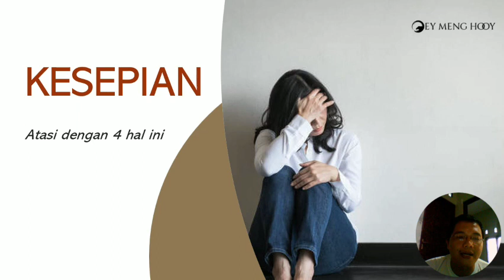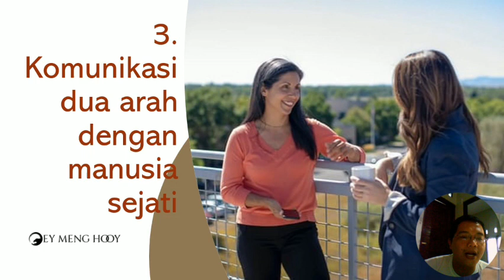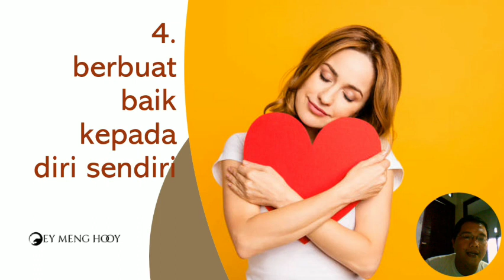cara mengatasi kesepian